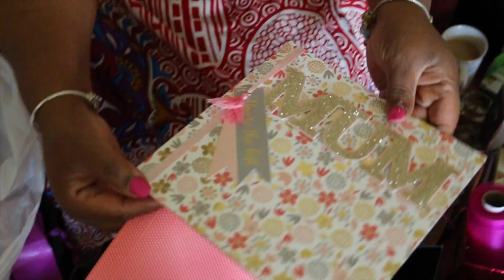Mum's 60th Birthday Party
If you you have ever wondered how to celebrate your mum's 50th  60th or even 100th. Why not make a documentary of the day to remember it by. You can film it just the way I have here for my mum's 60th birthday. Enjoy!

Being Mr Brown